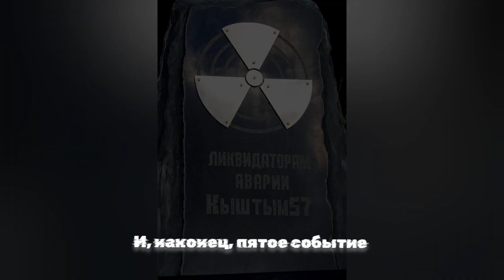29 сентября: Великие военные события, изменившие историю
В этом видео мы расскажем о ключевых военных событиях, произошедших 29 сентября, которые изменили ход мировой истории. От решающей битвы при Саламине, остановившей персидскую экспансию, до трагедии в Бабьем Яру во время Второй мировой войны и крупных операций на фронтах Первой и Второй мировых войн. Узнайте, как эти события повлияли на глобальные политические процессы и продолжают оставаться важными уроками для всего мира.